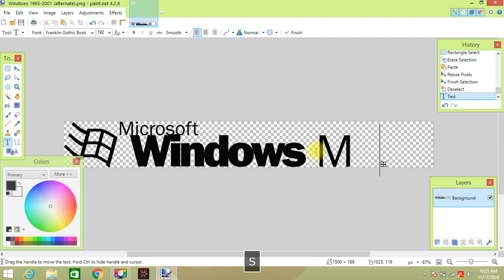How to make Windows Music With Text